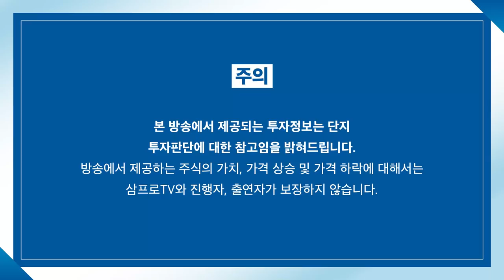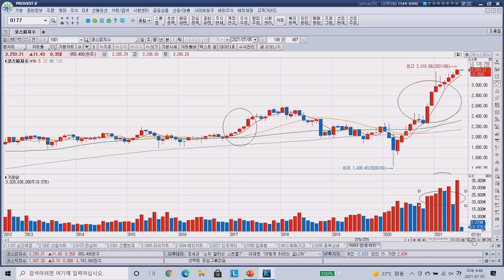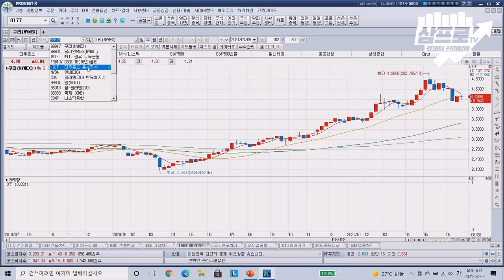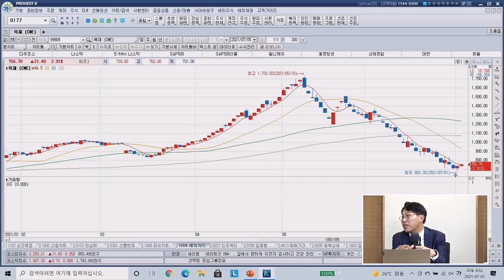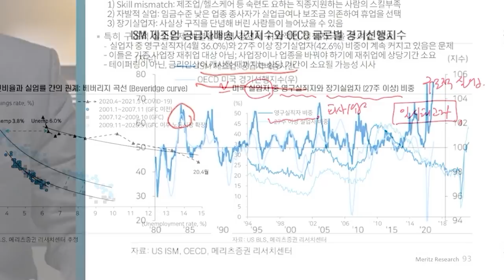[심층 인터뷰] 장기적 시황 전망에서 체크해야 할 우선순위는? f.교보증권 박병창 부장